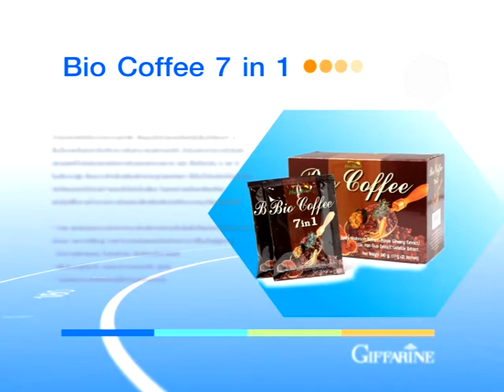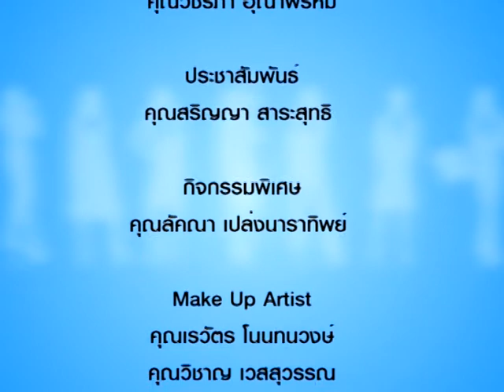รู้แล้วรวย 167/2 สุดยอดเครื่องดื่มอร่อยจาก Giffarine-Suprederm Lines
สุดยอดเครื่องดื่มอร่อยจาก Giffarine-Suprederm Lines โดย คุณกฤดากร ยิ้มบุญณะ